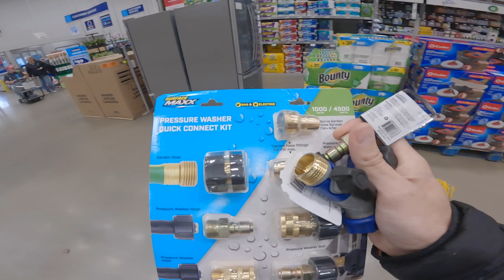It Almost Costed Me My Life // In The Emergency Room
I was afraid to open up about what's been going on with my health, and the (several) times it's brought me to the emergency room, but this time was pretty bad.

I've been dealing with a lot of health related issues since my dad passed away about four years ago. It started with a panic attack, which led to another panic attack, which led to stomach issues, with then led to anxiety issues, which of course led to more stomach issues.

This has been such an emotional rollercoaster, especially since I have lots of people who I'm financially responsible for and rely on me for support. The amount of pressure to have everything in order in case something were to happen to me is overwhelming.

On a more positive note - I'm happy to be taking you on this journey with me and I'm looking forward to the continued growth of our community. Thanks for all the support, Bertini fam! ❤️🍻🤘🏼